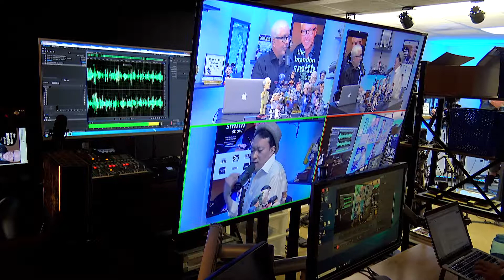Alignment within the Organization with John Kim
Brandon talks with John Kim about system-level implications, a car analogy, and alignment within your organization.